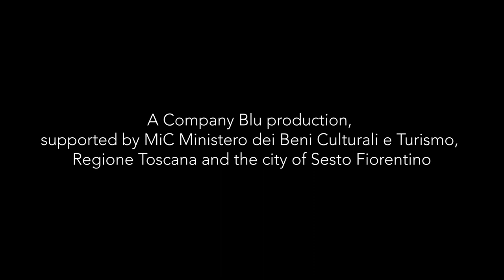Ecgosystem - Company Blu danza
2023
Written and performed Charlotte Zerbey
Musica Spartaco Cortesi
Traduzione testo Italiano Matteo Siracusano
Luci Vincenzo Alterini
Produzione COMPANY BLU